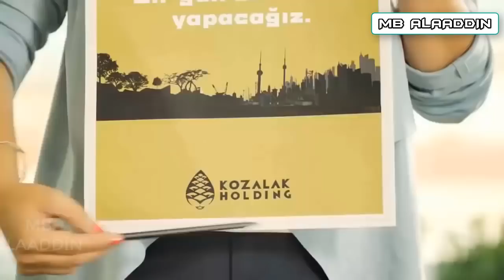Türk Sinema Filmleri - En Komik Sahneler